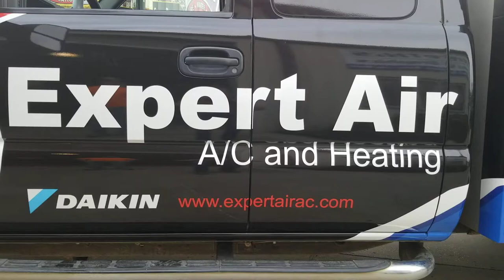Cutaway truck wrap for HVAC Daikin Wrap#customwraps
Cutaway truck wrap for HVAC Daikin Wrap